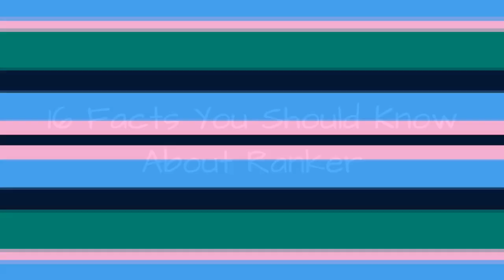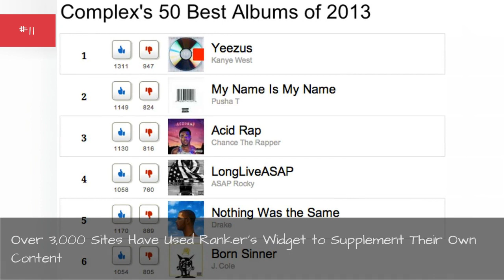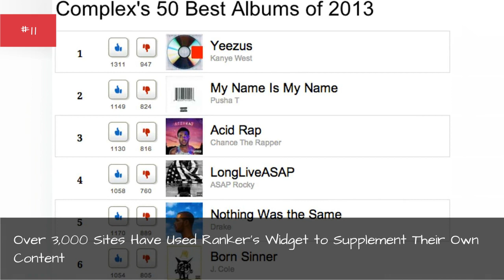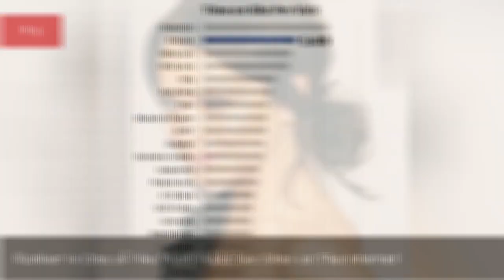16 Facts You Should Know About Ranker ➊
What are the top 16things you should know about Ranker? We never thought you'd ask! Here's a look at some of the key numbers behindRanker's list-making platform that receives over 8 million votes and 25 million unique visitors per month!...more
0:00 - Intro
0:00:08 - Founder & CEO Clark Benson Still Finds Time to Rank Things He Cares About
0:00:19 - Ranker Employees Eat Dozens of Bagels Every Week on \"Bagel Thursday\"
0:00:34 - Ranker Knows 3,832 Facts About Millennials' Opinions
0:01:07 - The Big Lebowski Has 22,888 Correlations in Ranker's Opinion Graph
0:01:19 - Ranker Is Building a Massive Opinion Graph Based on User Votes
0:01:57 - Over 3,000 Sites Have Used Ranker's Widget to Supplement Their Own Content
0:02:20 - There's a Ranker Podcast!
0:02:27 - Celebrities Who Have Aged the Worst Has Been Voted on 4.7 Million Times
0:02:38 - The Best Movies of All Time Has Been Reranked Over 750 Times
0:02:48 - And Over 310,000 Unique Items Are Voted on Monthly
0:02:58 - Over 8 Million Votes Are Cast in a Typical Month
0:03:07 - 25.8 Million Unique Visitors Check Out Ranker Every Month
0:03:16 - Ranker Is One of the Most Addictive Sites on The Internet
0:03:25 - Lindsay Lohan Has Been Voted on More Times Than Anything Else
0:03:34 - Scarlett Johansson Is the Most Listed Item on Ranker
0:03:43 - Ranker Has Data on 32,241,740 Items in Its System